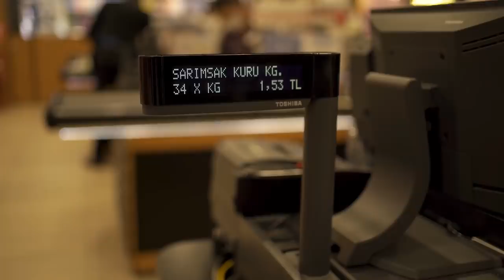Ferhat'ın 30,62₺'ye Kanat Tarifi vs Yasemin'in 33,56₺'ye Kanat Tarifi KaçaOlsaYaparsın? | 1.Bölüm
Bundan sonra “Kaça Olsa Yersin?” değil, “Kaça Olsa Yaparsın?” diyeceksiniz!

Bazen yüksek bütçenin bile şeflerimizi düşük bütçe kadar zorladığı, tüm hünerlerle birlikte birbirinden yaratıcı ve lezzetli yemeklerin ortaya çıktığı, milyonlar tarafından izlenen ve çok sevilen biricik formatımızdı “Kaça Olsa Yersin?”.

 “Kaça Olsa Yersin?”den farklı olarak, “Kaça Olsa Yaparsın?”da Dış Ses şeflerimize bir bölümlük değil, tam altı bölümlük bütçe veriyor! Her bölüm başında kuralar çekiliyor, o bölümde hazırlanacak yemekler belirleniyor, şeflerimiz ellerindeki bütçelerle o bölümdeki yemeğe ne kadar harcayacaklarına kendileri ellerindeki tüm bütçe dahilinde karar veriyor.

Şu an en çok merak edilen şey ise, Dış Ses’in şeflerimize altı bölüm boyunca harcamaları için kaç lira bütçeyi layık gördüğü.

Neyse ki Dış Ses’in seyircilerimiz için bir güzelliği oldu, bu sefer sizin oylarınızla “Seyirci Kazananı” da seçiliyor! Yorumlarınızı bekliyoruz.

Lafı daha fazla uzatmadan, buyursunlar o halde yeni yıla yenilenmiş olarak giren “Kaça Olsa Yer...” pardon, “Kaça Olsa Yaparsın?”a!